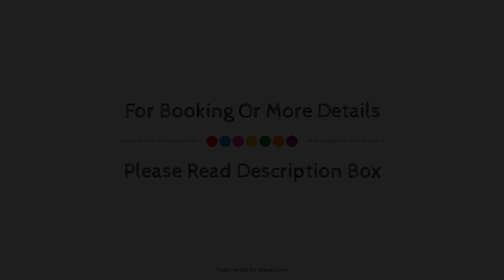Room SPITAFIELDS-SK 2, London, United Kingdom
Searching For
1. Room SPITAFIELDS-SK 2 - London
2. Room SPITAFIELDS-SK 2 - London Virtual Tour
3. Room SPITAFIELDS-SK 2 - London Rooms
4. Room SPITAFIELDS-SK 2 - London Amenities
5. Room SPITAFIELDS-SK 2 - London Videos
6. Room SPITAFIELDS-SK 2 - London Offers
7. Room SPITAFIELDS-SK 2 - London Deals
Audio Credit:
Track Title: Blank Slate
Artist: VYEN